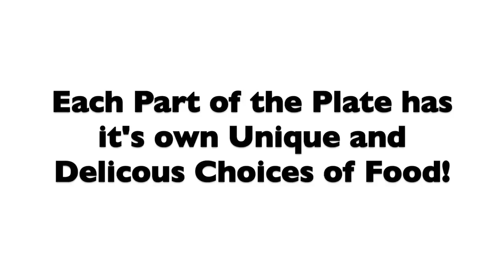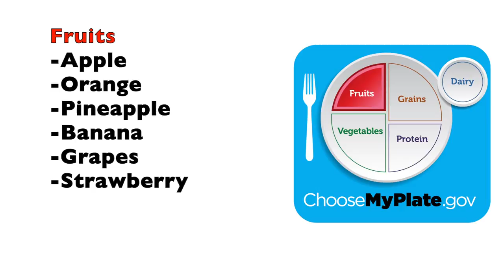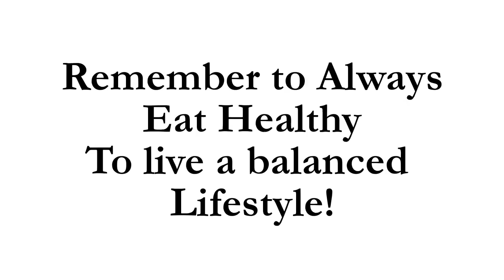How to Create a Balanced Diet: My Plate!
With MyPlate.gov, not only can adults stay healthy, but kids can as well! This video will give you an idea of how much of each of the 5 my plate sections(fruit, vegetables, dairy, protein and grains) kids are supposed to get every day. It also shows some examples of foods in each category.